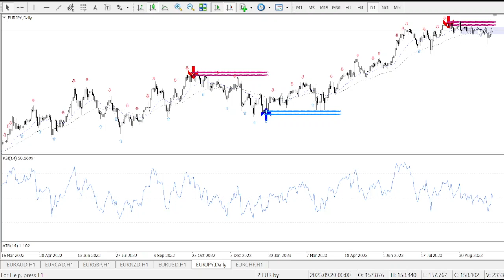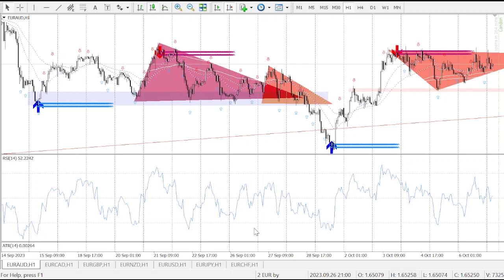Forex trading Journey 2023/10/09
Forex trading Journey.

No professional advice.